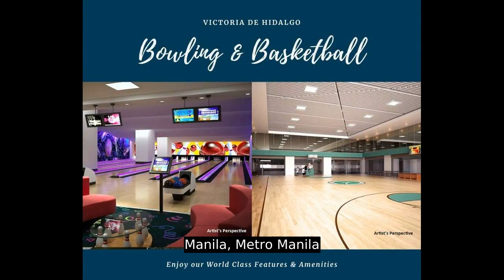RESERVE NOW 22.92sqm SINGLE UNIT@VICTORIA de HIDALGO & SAVED UP YO 400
Number of Bedrooms: 1
Number of Bathrooms: 1
Unit Size: 22.92 sqm.
Number of Car Parking Spaces: 542
Unit/Floor Number: 2081